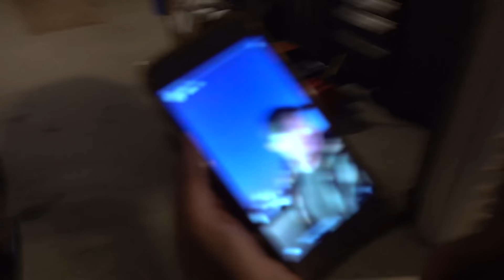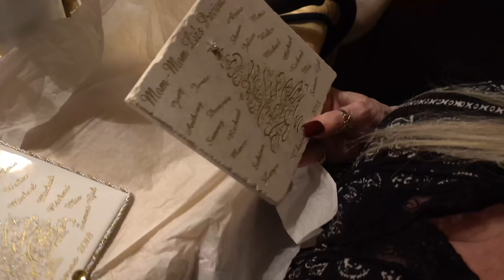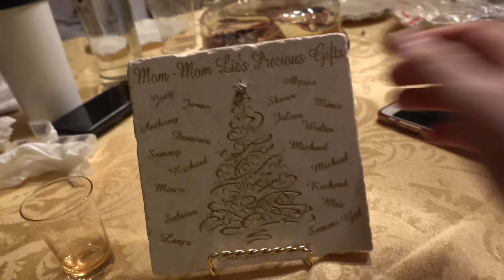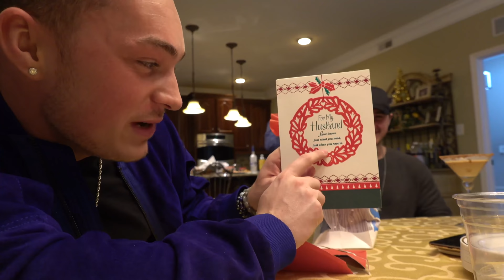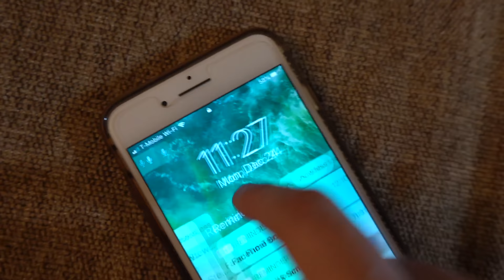The PERFECT Christmas Gift!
FAN MAIL:
BOX #203
1134 SO BLACK HORSE PIKE